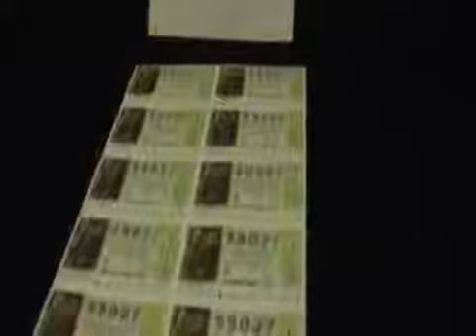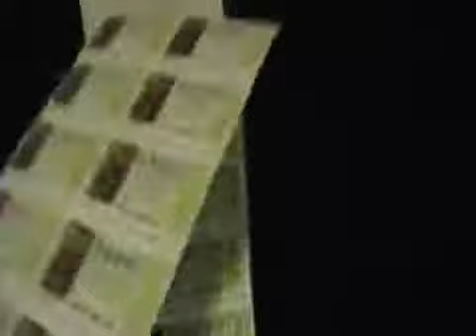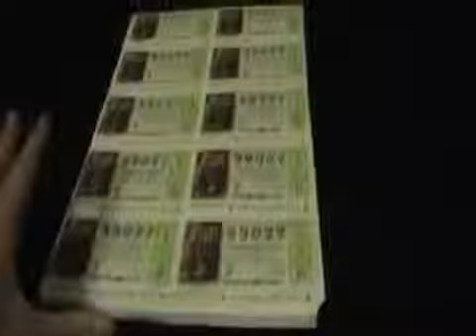28,000 Euro Worth of Spanish Lottery Tickets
28,000 Euro in Spanish Lottery Tickets